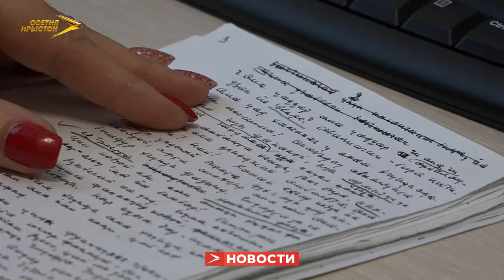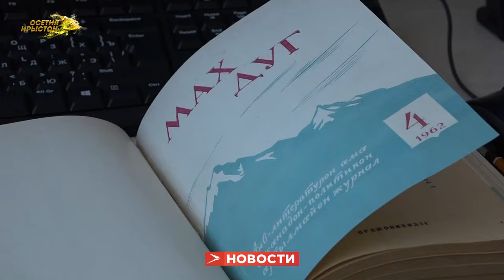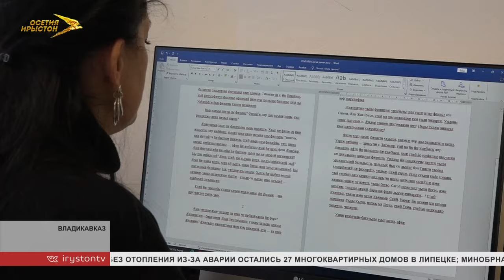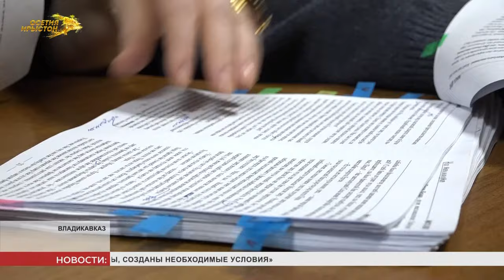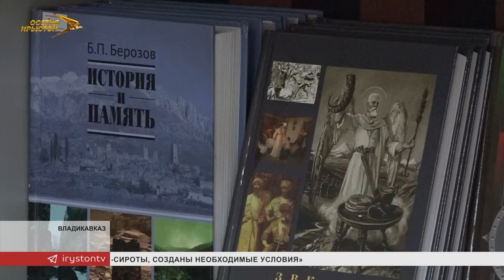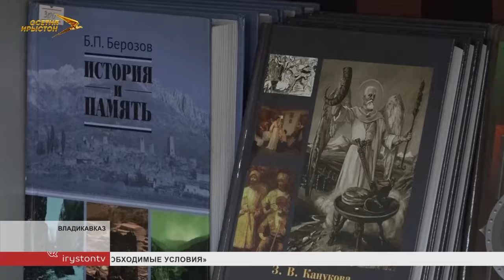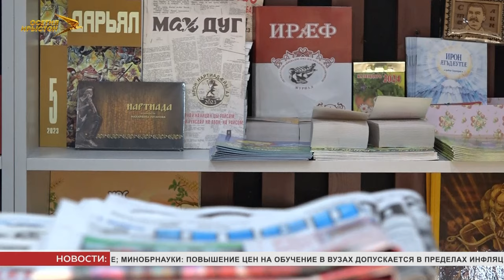Новости Осетии// 2024/ 13 января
Внезапный снегопад внёс коррективы в работу коммунальных служб. Сотрудники Спецэкосервиса со вчерашнего дня убирают снег с проезжей части и обрабатывают дороги специальной смесью.

Тысячи различных изданий и миллионы читателей по всей стране. Сегодня - день российской печати. Газеты и журналы пользуются большой популярностью и в нашей республике.

Спортсменка из Северной Осетии стала победительницей кубка России по практической стрельбе. Виктория Кантемирова долго шла к этому и на достигнутом останавливаться не собирается.